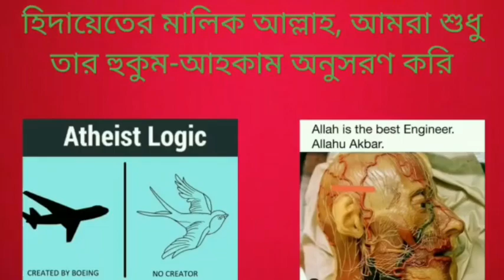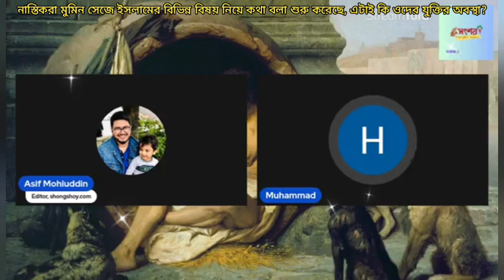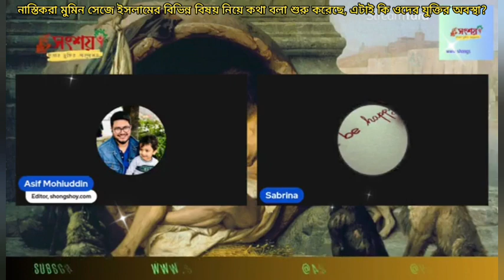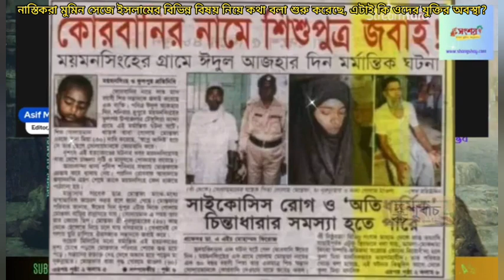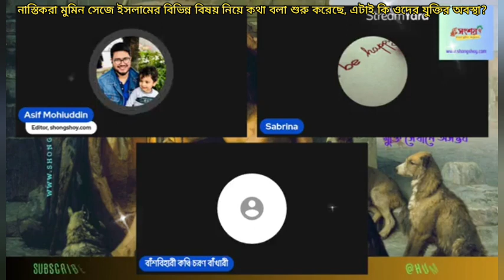নাস্তিকরা মুমিন সেজে ইসলামের ভিভিন্য বিষয় নিয়ে কথা বলা শুরু করেছে, এটাই কি যুক্তি তর্কের অবস্থা?